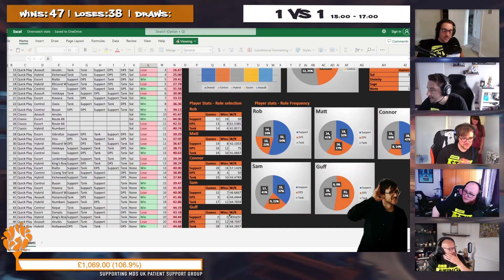Take Me Home // 24 Hours of Overwatch 2023 Stream Highlights // 24 Hour Charity Stream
On the 19th August 2022 we dove into our third annual 24 Hours of Overwatch stream to raise money for The MDS UK Patient Support Group.

The home stretch, the last hour and a half... zero sanity left.